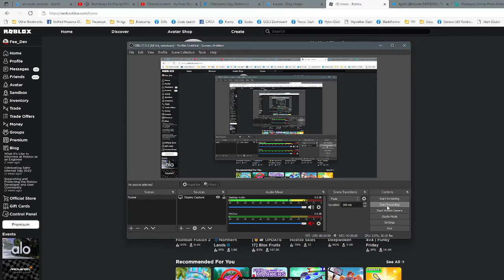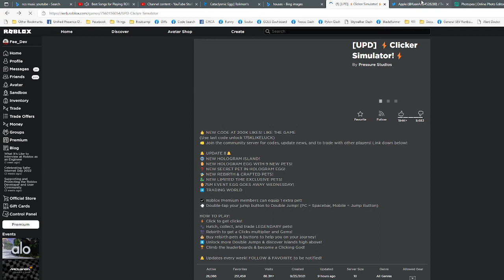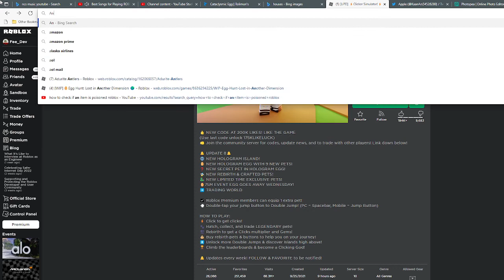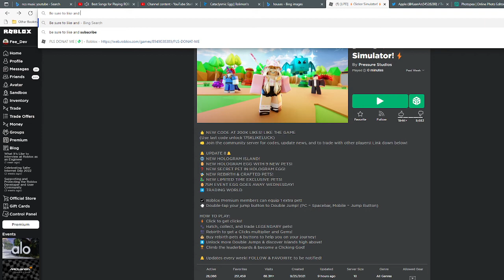ROBLOX UI IS BROKEN? (DRAMA)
Is Roblox UI actually broken? Find out in this vid! This will be fixed very soon by Roblox!